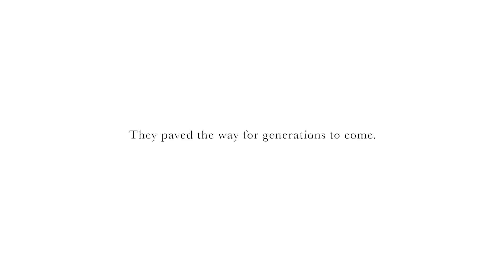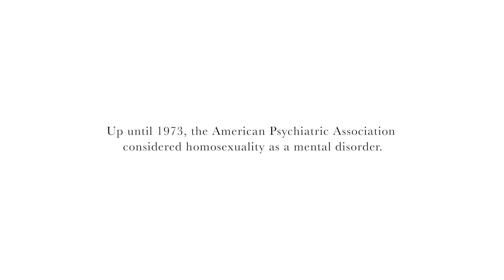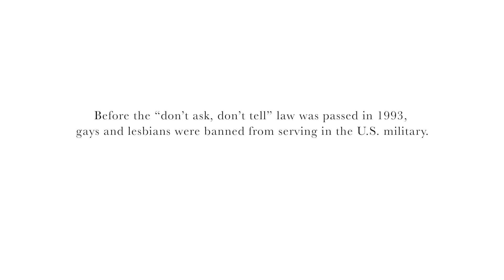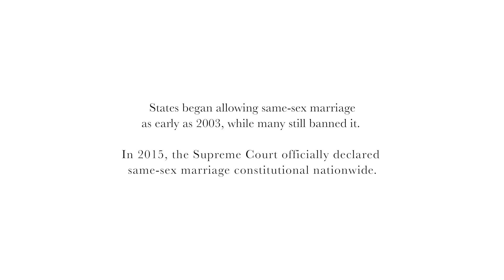Not Another Second: LGBT+ seniors share their stories (Official Film)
The Not Another Second film is here. Enjoy this beautiful journey through the stories of 12 LGBT+ seniors and discover the years they were forced to hide their true selves, the struggles they have faced, the rights they have earned and the beautiful moments they have experienced.

For a more in-depth look at their lives, visit notanothersecond.com and book your ticket to view the exhibit, opening January 19, 2021 at The Watermark at Brooklyn Heights.

A project by SAGE USA and Watermark Retirement Communities.